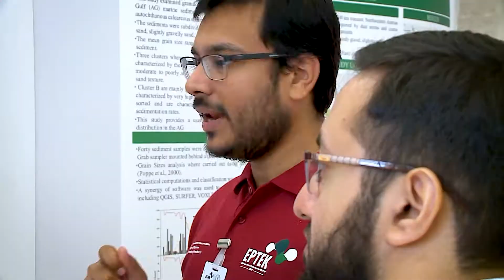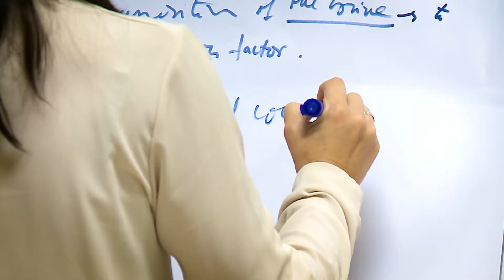Exploration & Production Exchange Meeting at KFUPM (EPTEK 2017) organized by CPG.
The objective of this symposium is to provide an opportunity for participants from within and outside the E&P technical environment to share their expert knowledge, promote venues for immediate knowledge sharing, and properly set the stage for long-lasting, mutually beneficial collaborations.